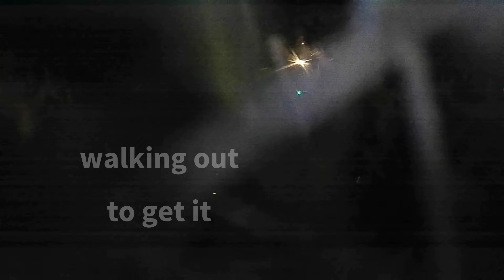Indoor Drone Has An Outdoor Adventure!